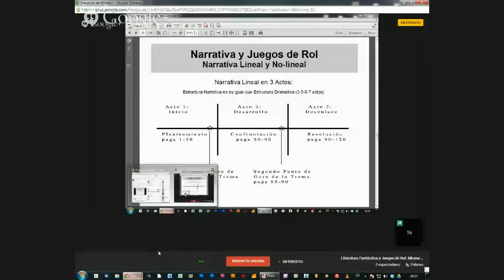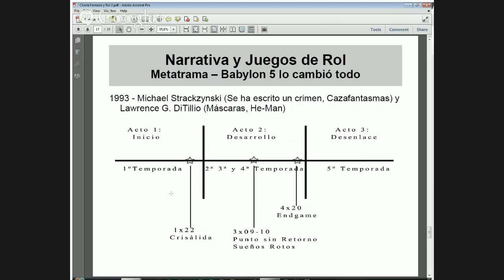Literatura Fantástica y Juegos de Rol: Mismo lenguaje, distinta narrativa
El objetivo de esta charla es demostrar como los juegos de rol están, de una forma casi imperceptible, modificando como entendemos la narrativa.
Esto lo haremos analizando la historia de los juegos, y luego las influencias directas que estos han tenido a nivel narrativo.